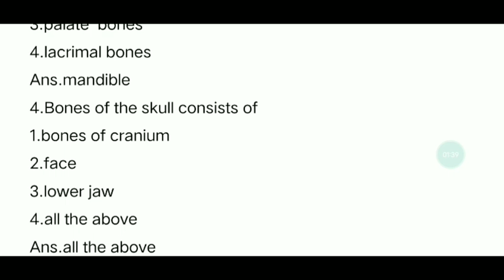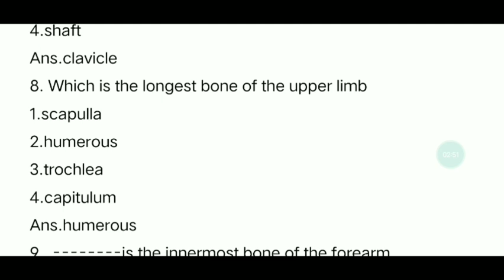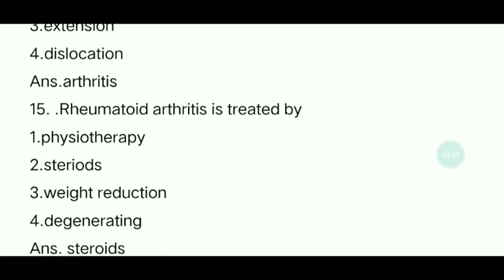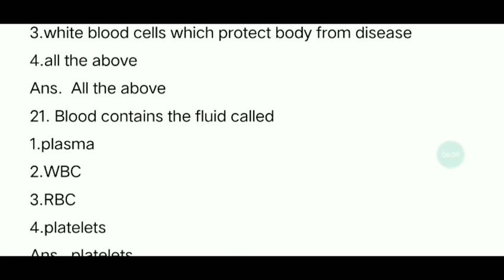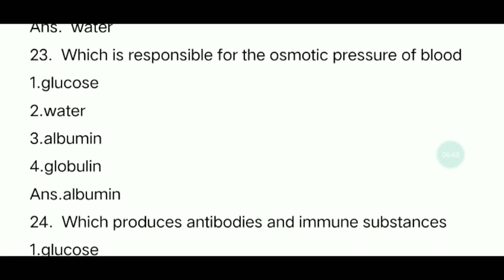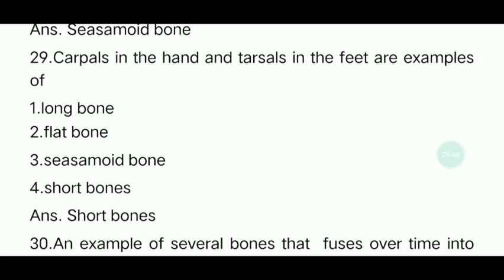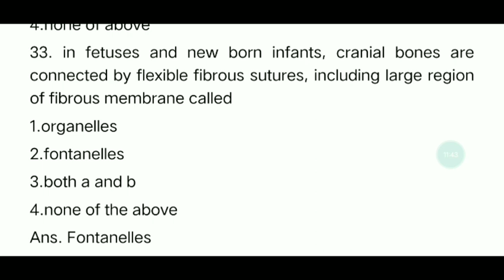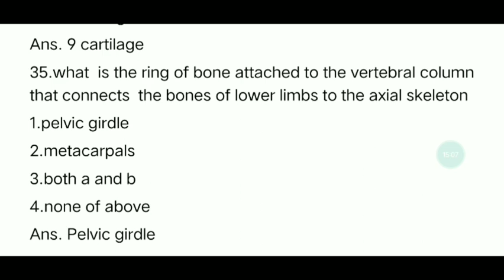Human Anatomy and Physiology - Part-4 . TN MRB PHARMACIST EXAM